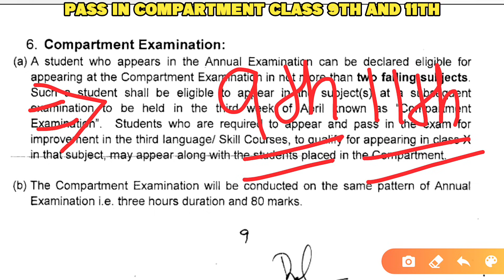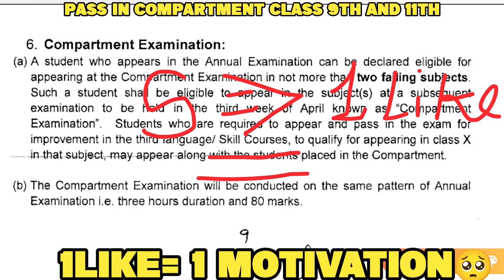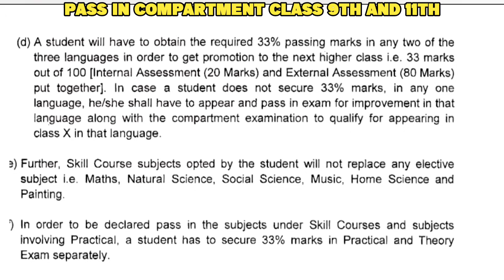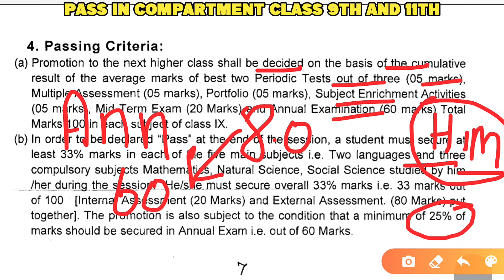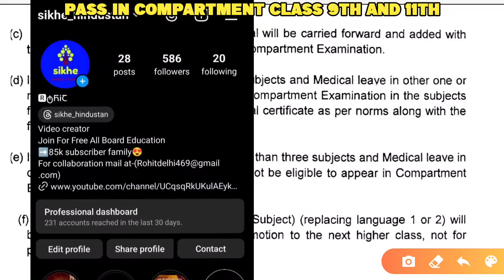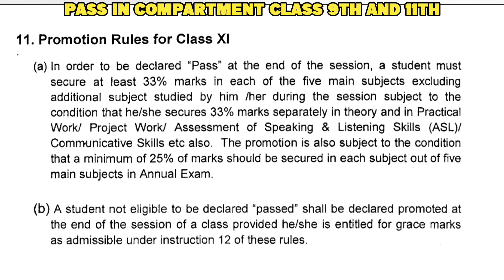How To Pass In Class 9th and 11th Compartment exam 2024 🔥| Compartment exam Pass Rule🥰